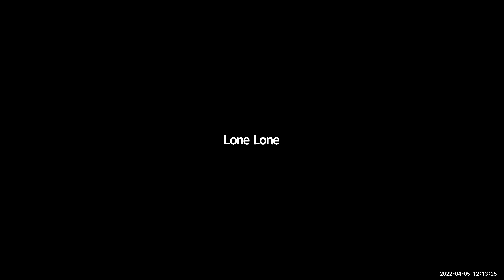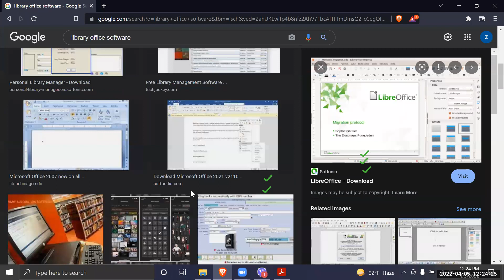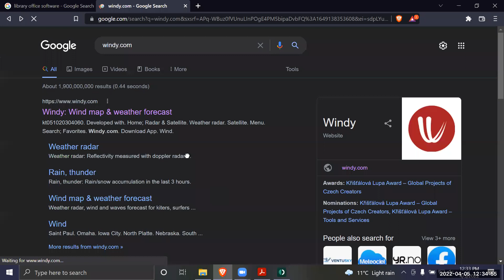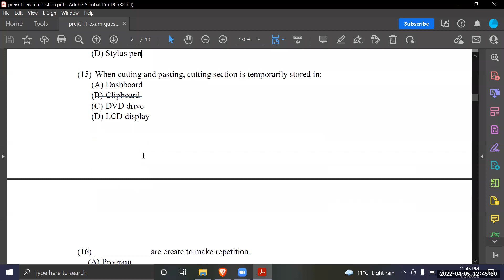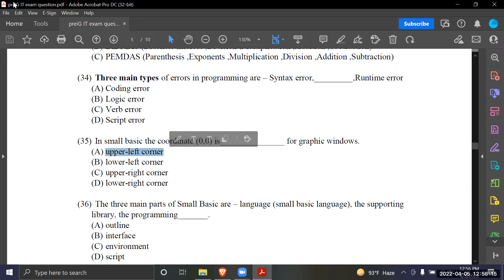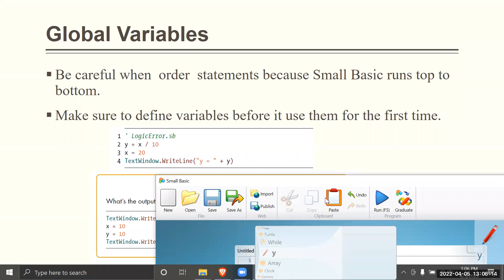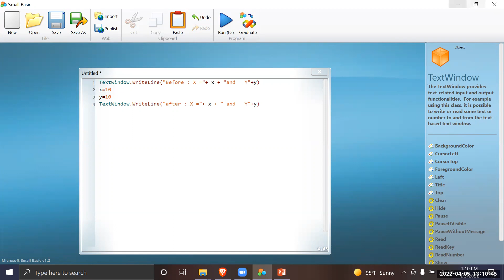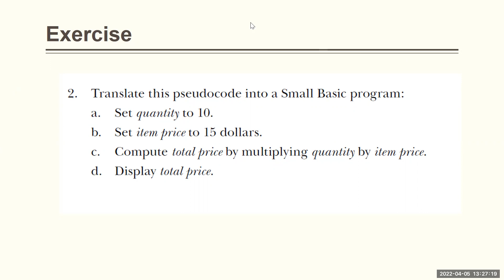IT Sayar Zin Wai PreiG A 5 Apr 2022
Subject - IT